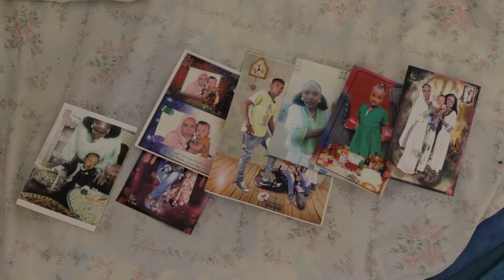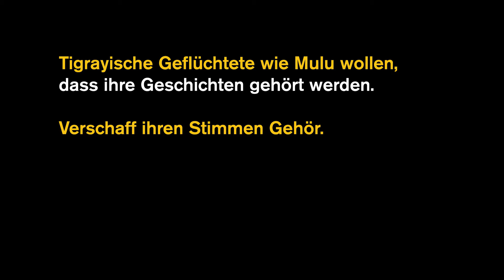Die Reise einer Mutter aus Tigray in die Sicherheit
„Können wir aus der Wüste in unsere Heimat zurückkehren? Das ist unsere Hoffnung.“

Als Mulu mit ihrer Familie vor Gewalt und Konflikt in der Tigray Region in Äthiopien floh, nutzen sie ein Kanister als Boot, um den Fluss in Richtung Sudan zu überqueren. Sie kamen im Flüchtlingslager Gedaref an, praktisch ohne Hab und Gut.

Mehr als 60.000 Geflüchtete wie Mulu wurden durch Krisen und Konflikt dazu gezwungen im Sudan Sicherheit zu suchen. IRC arbeitet gemeinsam mit @eu_echo, um für Familien in der Region medizinische Versorgung zu leisten und zu unterstützen.

Schaut euch das Video an und teilt jetzt Mulus Geschichte. 💛